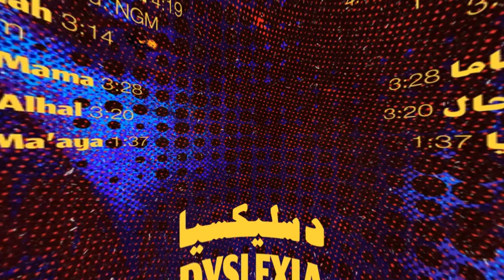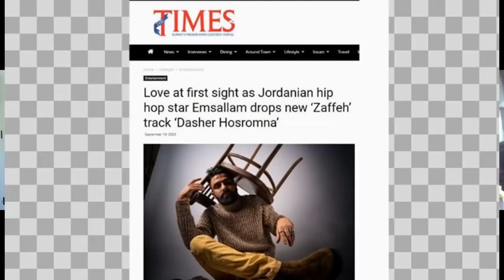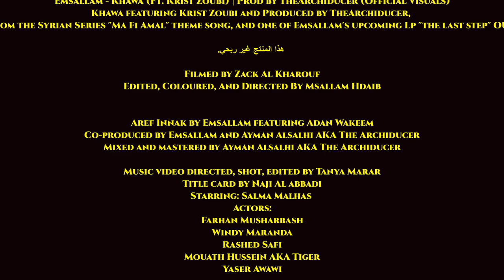Arabology Online: Ramzi Salti Interviews EMSALLAM (October 2020)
Stanford Lecturer + Arabology radio host Dr. Ramzi Salti interviews audio visual artist + groundbreaking rapper Emsallam who joined us by Zoom live from Russia in October 2020.
In this interview, Emsallam takes us on a track-by-track journey of his new album 'Dyslexia' which will be released at the end of Oct 2020.
01- Emsallam - Ferdy (15:40)
02- Emsallam - PMWL (17:40)
03- Emsallam Ft Adan Wakeen - Aref Enak (24:09)
04- Emsallam - Dasher 7osromna (28:36)
05- Emsallam - Sea Weed (31:07)
06- Emsallam Ft Tamer Naffar - Walla 5a6ar 3ala bali (35:18)
07- Emsallam - La Malamah (36:57)
08- Emsallam - Made in Mama (39:43)
09- Emsallam - Ya 3alem el 7al (41:49)
10- Emsallam - Ana Illy Kan Ma3aya (INTRO OUTRO) (44:49)
FEATURED VIDEO TEASERS:
1. Khawa (6:44) featuring Krist Zoubi and Produced by The Archiducer, Sampled from the Syrian Series "Ma Fi Amal" theme song, and one of Emsallam's album "the last step" released  03/09/16
Filmed by Zack Al Kharouf.   Edited, Coloured, And Directed By Msallam Hdaib
2.  Dasher Hosromna Written and performed by Emsallam.  Produced by Ayman Salhi AKA The Archiducer.  Mixed and mastered by Ayman Salhi AKA The Archiducer
3.  Aref Innak by Emsallam featuring Adan Wakeem.  Co-produced by Emsallam and Ayman Alsalhi AKA The Archiduce.  Mixed and mastered by Ayman Alsalhi AKA The Archiducer.  Music video directed, shot, edited by Tanya Marar.  Title card by Naji Al abbadi  Starring: Salma Malhas
Follow Emsallam